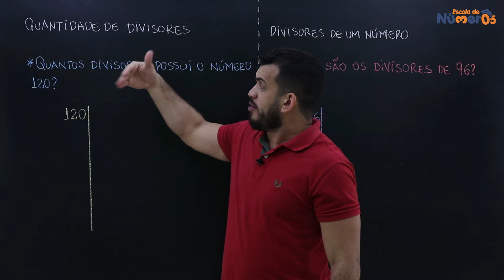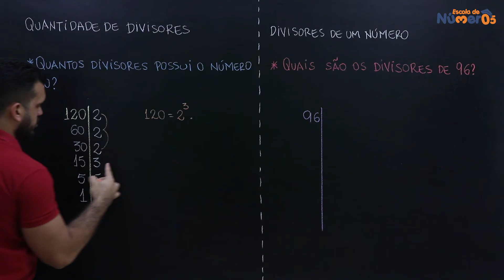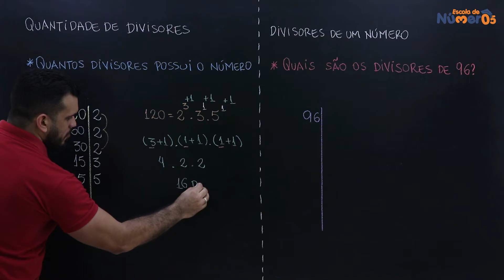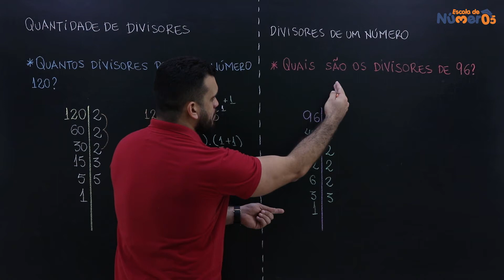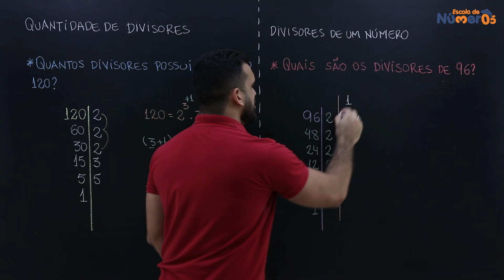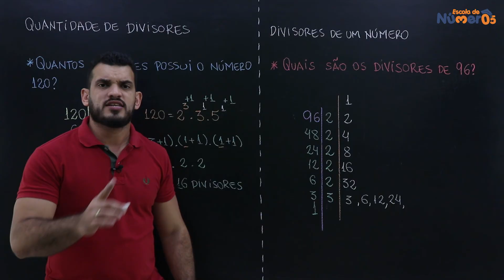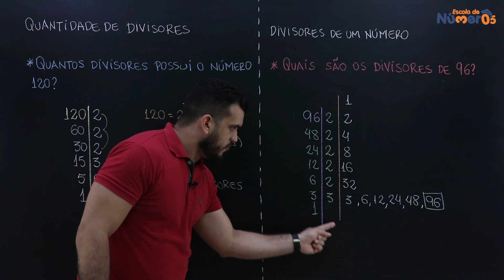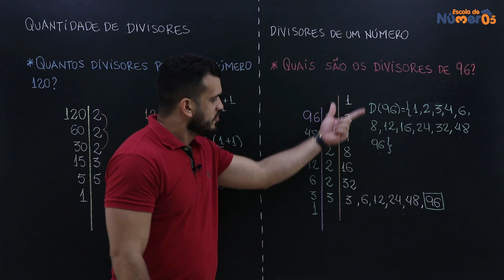Divisores de um número | AULA 14 - MATEMÁTICA BÁSICA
ALCANCE 800+ EM MATEMÁTICA NO ENEM COMIGO!

Neste aula 14 do Curso completo de Matemática Básica você estudará os seguintes tópicos sobre o Divisores de um número:
- Como determinar a quantidade de divisores de um número
- Como determinar os divisores de um número

Aqui no canal você encontra diversas videoaulas gratuitas de Matemática para o ensino fundamental e médio.